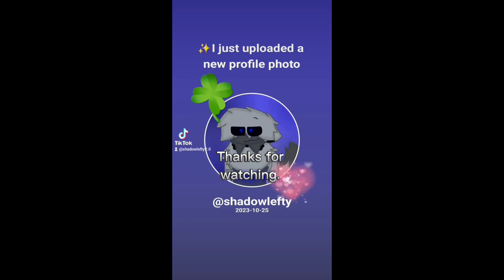FNaF/SL Plush: The Puppet/Marionette found in Freddy Fazbear's Pizza?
In today's video, Mangle finally opens the new box with Foxy and Freddy to see what new "animatronic" is. but to be getting a bit of a big surprise..?